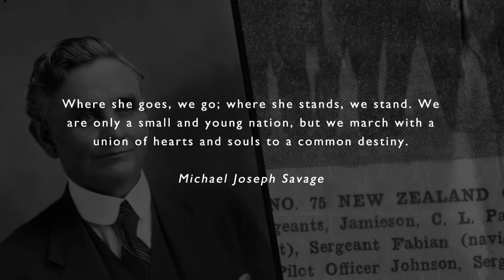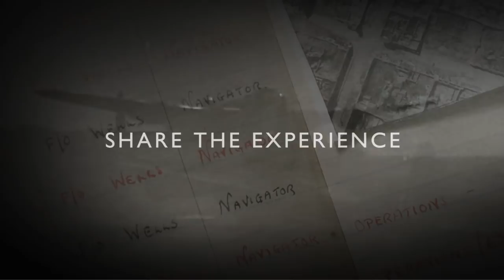Memories of Bomber Command - TRAILER